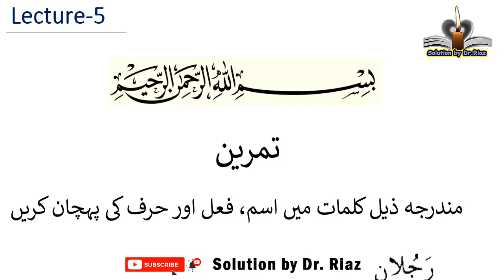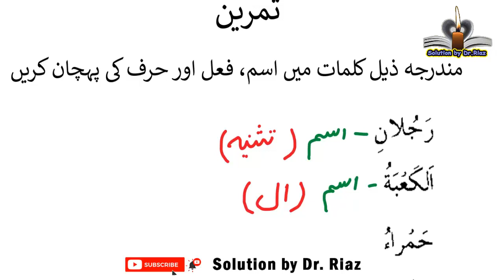isam fail harf ki pehchan Lect-5: Arabic grammar | ilm o Nahw | علم نحو| solution by Dr. Riaz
In this video lecture, I have covered recognition of "isam fail harf اسم فعل حرف" or difference among isam, fail and harf.

(3) To Watch "isam ki pehchan" or "isam ki alamat اسم کی علامات", please click the following link

(5) To watch "isam fail harf ki pehchan اسم ، فعل اور حرف کی پہچان ", click the following

(7) To watch "isam marefa ki pehchan اسم معرفہ کی پہچان", click the following

(8) To watch "Morab aur  Mabni Ka Bayan معرب اور مبنی کا بیان ", click the following

The lecture covers the following,
1. ilm o nahw
2.. ism ki pehchan
3. isam ki alamat
4. isam ki alamaat
5. ism ki alamat
6. signs of isam
7. isam fail harf ki pehchan
8. ism fail harf ki pehchan
9. difference among isam fail and harf
10. solution of exercise related to ism fail harf